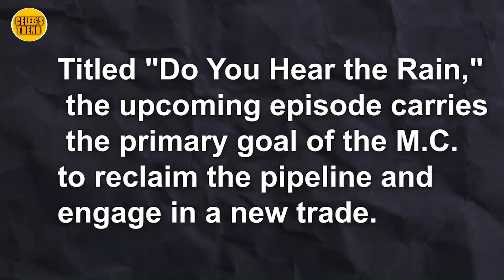Mayans MC Season 5 Episode 3 Release Date & Spoilers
Mayans MC Season 5 Episode 3: Do You Hear the Rain Release Date & Spoilers
Hey guys, welcome to our new video. In this video, we will discuss the release date ad plot of Mayan MC season 5 episode 3 which is titled as "Do You Hear the Rain".